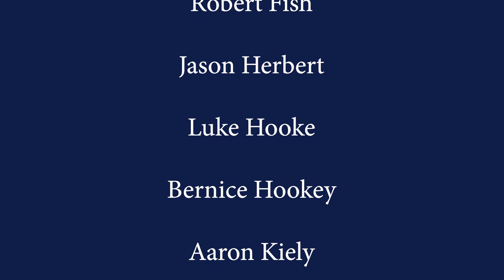ARLP 29 Cohort - Thank you to sponsors